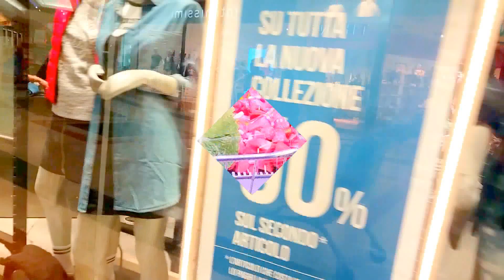Захотела Кушать и Гундю😂 Что Мне не Нравится в Италии. Влог. Розето.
Roseto degli Abruzzi. Я сегодня возмущалкин, ною))
Зарегистрировавшись на Airbnb по моей ссылке, вы получите скидку €25 на первое бронирование жилья. А еще €9 бонуса сможете потратить на Впечатление стоимостью от €43.